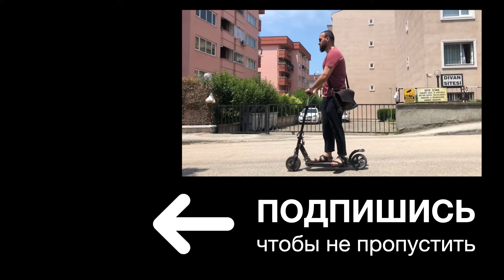Почему это помогает достигать результата? / дневник мусульманина